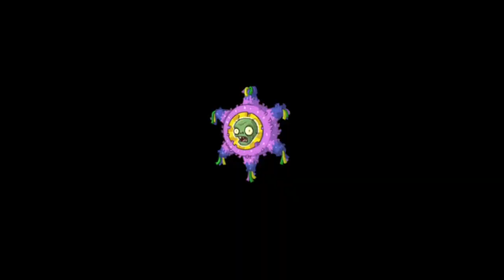PVZ 2 [¿Quien Ganara?][Ultra Dificil][BocaDragon Gelido Premium Vs Dr]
Hola Aqui te Traigo ¿Quien Ganara? Boca Dragon Gelido Premium Vs Doctor en Facil, Normal y Ultra Dificil Podra Derrotarlo Sin Ayuda Externa ?
Grupos Mios :.